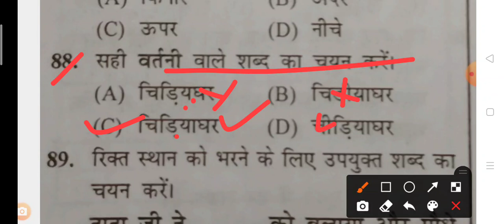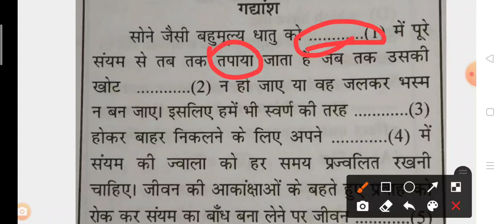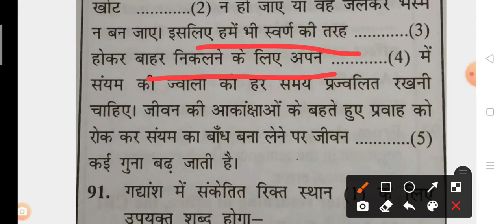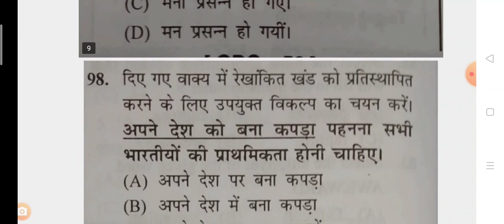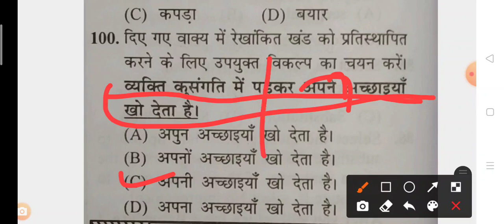SSC GD Hindi Class set 5/ ssc gd question 2021 / Math /Reasoning /Gk Gs Bk Mishra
ssc gd question 2021 ,  ssc gd
ssc gd hindi question paper
ssc gd hindi ka question previous year
model paper question ssc gd
ssc gd written question 2021
tricks gk gs , general competition question
best tricks math , math tricks
ssc gd hindi , ssc gd question 2021
tricks for divisors , best tricks for divisor
ssc gd math question , ssc gd 2021 written question , ssc gd written exam question paper 2021
how solve ssc gd question in tricks
bhajako ki sankhya kaise gyat kare trick
bhajko ka yogfal kaise nikale trick
bhajko ka gudhanfal kaise nikale tricks
ssc gd hindi class , hindi class for ssc gd
ssc math reasoning question solution
best math tricks , math tricks
bk mishra math tricks
how to find divisor number bk mishra
bhajko ki sankhya kaise nikale tricks bk mishra
exam 2021, how to qualify ssc gd written
ssc gd  , best tricks for ssc gd gk gs
tricks math ssc , math tricks bk mishra
ssc gd ,ssc gd 2021, new vacancy ssc gd
10th pass job, 10th pass sarkari job
12th pass sarkari naukari, ssc gd new form
how to apply ssc gd naukari 2021
sarkari naukari 10 pas
ssc gd me form kaise bhare
ssc ka naukari kaise milega, 2021 new job
ssc job 2022 gd, gd job 2021 ssc
bkbmishra new video, ssc gd
kisko milega naukari ssc gd 2022
all india level vacancy 2022 gd
ba pass job, 12 pass job  how to apply
how to apply ssc gd form , qualification of ssc gd, eligibility of ssc gd job
new vacancy of ssc cgl,mts, LDC, UFC
ssc gd , ssc gd hindi , math ssc gd , reasoning

Time and work , Time and work question trick, best math tricks, how to solve time and work question tricks, best tricks for time and work question
समय और कार्य प्रश्न ट्रिक
समय और कार्य प्रश्न को कैसे बनाये ट्रिक
time and work question kaise solve kare
time and work question best hindi solution video , math tricks for railway question
math trick for ssc question, math trick for banking question, bank question trick
ssc cgl question trick,ssc udc question trick
railway math question, upsc math question
bpsc math question, bihar daroga math question, CPO math question tricks 2022
ssc tier 1,2, math question trick
bk mishra time and work
time & Work question tricks
time and work part 2, best tricks for time and work question bk mishra new video

👉👉प्राचीन इतिहास पार्ट 1

👉👉 भोजपुरीया गणित भाग 2

👉👉  भोजपुरी गणित भाग 1

👉प्रचिन इतिहास पार्ट 2

👉👉 मध्यकालिन भारतीय इतिहास

ssc written question 2021
root wala question kaise solve kare
number system short trick
for for number system question
ssc gd question paper 2021 , best math
math trick , bk mishra math tricks
root fector question tricks
root wala question banane ka tarika
भाजको कि संख्या निकालने का ट्रिक
how to find divisor number
ssc math question 2021
10th pass job, 10th pass sarkari job
12th pass sarkari naukari, ssc gd new form

math trick for ssc question, math trick for banking question, bank question